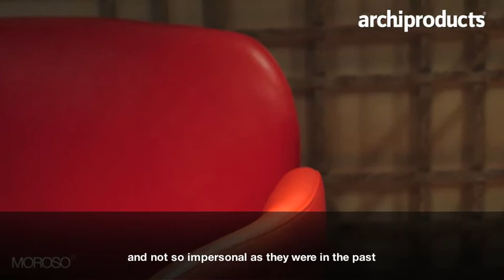Gordon Guillaumier • Josephine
Designer Gordon Guillaumier talks about the Sofa Josephine by Moroso. Interviews by Archiproducts during the Salone del Mobile.Milano 2017.